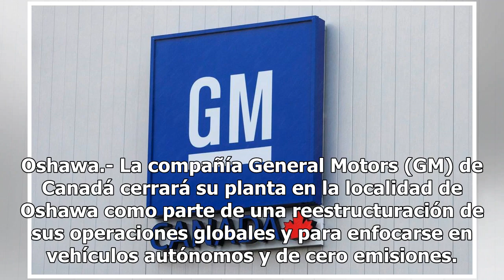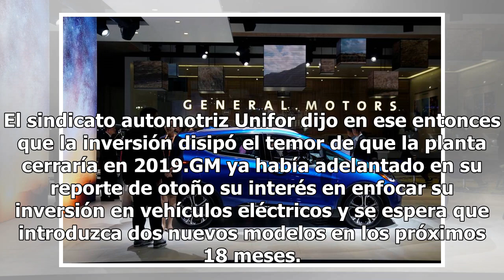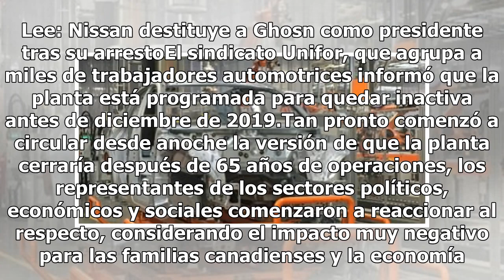General Motors de Canadá cerrará planta por reestructuración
Oshawa.- La compañía General Motors (GM) de Canadá cerrará su planta en la localidad de Oshawa como parte de una reestructuración de sus operaciones globales y para enfocarse en vehículos autónomos y de cero emisiones. La planta, ubicada a 62 kilómetros al este de Toronto, emplea a 300 trabajadores ...